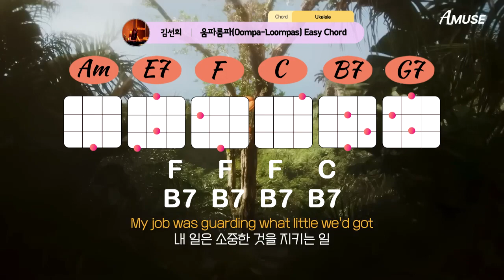'움파룸파' (Oompa-Loompas) 이지버전 (Easy Chord) 우쿨렐레 김선희